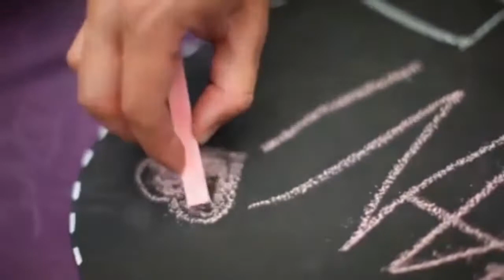Name Esmat || we are looking a nice person for Marriage || Check details in Urdu and Hindi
Name Esmat and we are looking a nice person for our Marriage Check details in Video